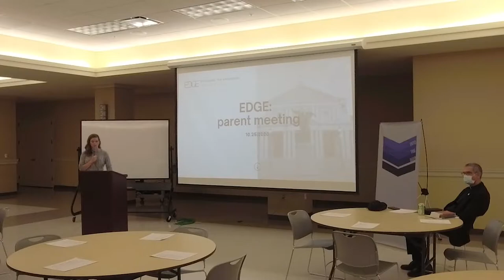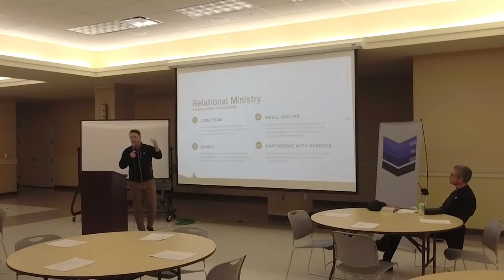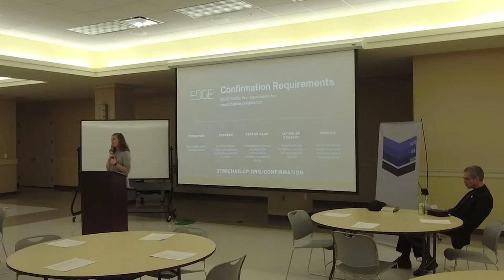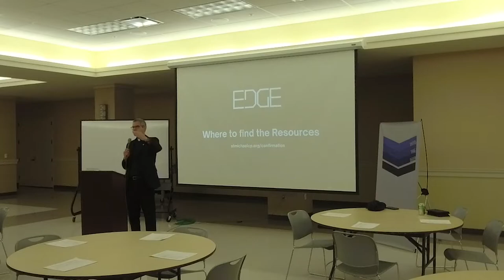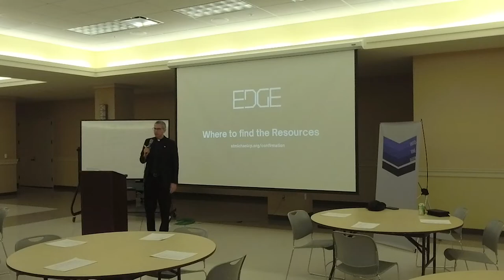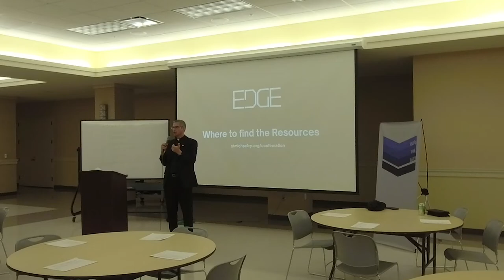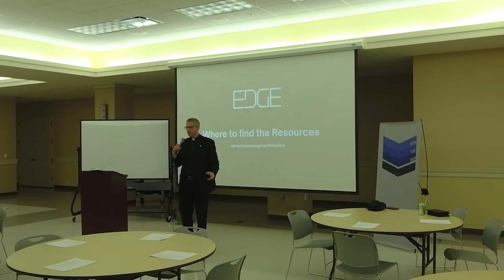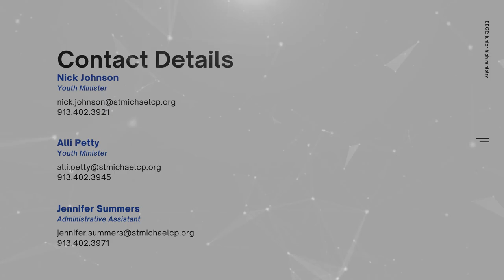EDGE: Confirmation Parent Info Meeting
In case you missed us at either of our Confirmation Parent Information Meetings we have you covered with here as we recorded the meeting on 10.25. Take a look and get all the answers for important dates, the requirements, the why behind them and hear from Fr Brian as he provides insight for this final year of preparation towards the Sacrament of Confirmation.